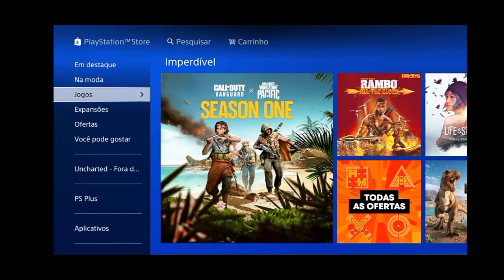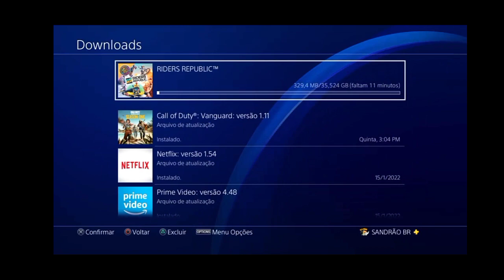Riders Republic no PS4